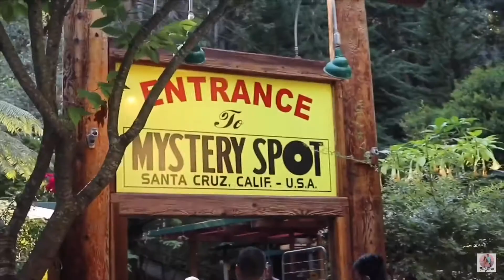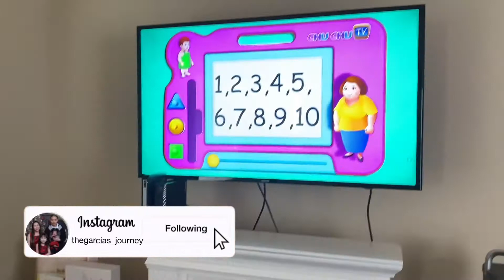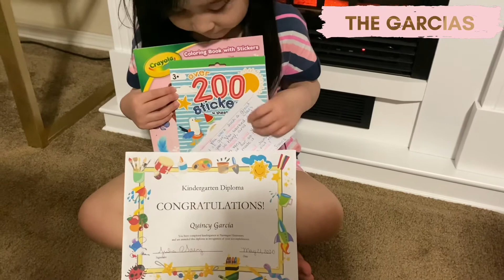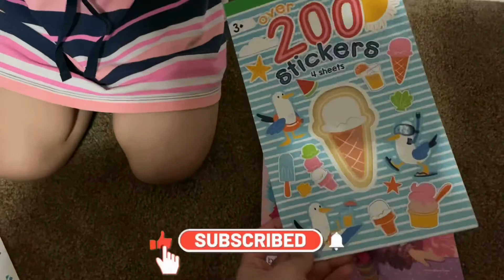VLOG #72 : 8 MONTHS OLD BABY MILESTONE | BORN PREEMIE | TheGarcias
VLOG #71 : SUMMER IN ALASKA | WE WENT TO POINT  WRONZOF PARK | PERFECT PLACE TO WATCH SUNSET | TheGarcias

SPREAD LOVE NOT HATE. If you don’t like this video, just SKIP IT, but do not comment hate messages!

Xoxo,
TheGarcias

👨‍👩‍👧‍👦 - thegarcias_journey
👩🏻 - iamfrinsesahn
👧🏻 - quincycaleigh

Other youtube channel:
📺 Mommy Princess Main Channel - pinkprincess

REMITLY
🏆Get a $15 discount and a special exchange rate on your first transfer with Remitly!